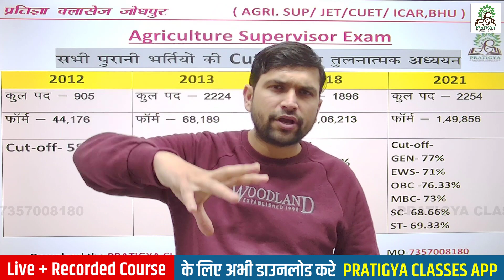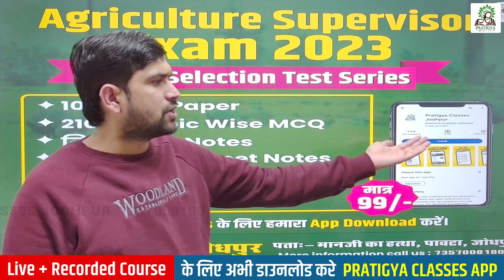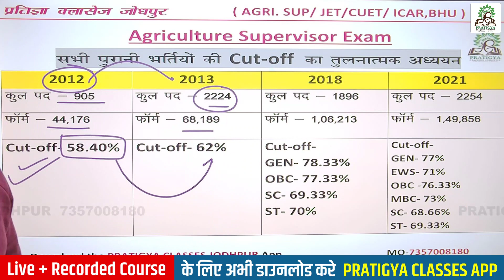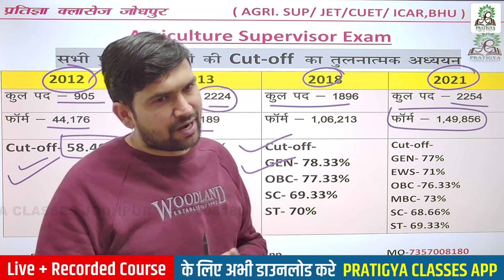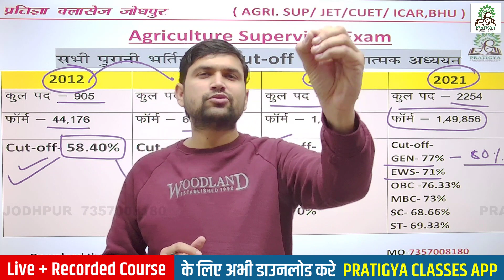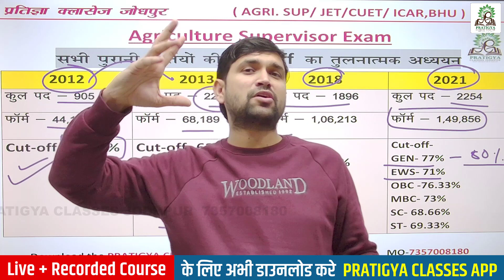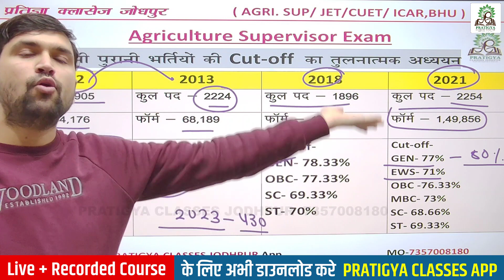agriculture supervisor 2023 cutoff | agriculture supervisor cutoff kitni rahegi | latest udpate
agriculture supervisor cutoff , agriculture supervisor ki cutoff kitni rahi last time , agriculture supervisor latest cutoff , supervisor ki cutoff kitni rahegi , krishi paryavekshak ki cutoff kitni rahegi , cutoff of agriculture supervisor 2018

कृषि पर्यवेक्षक कट ऑफ,sknau कृषि पर्यवेक्षक की कट ऑफ कितनी रहेगी,कृषि पर्यवेक्षक,कृषि पर्यवेक्षक 2021 में कट ऑफ क्या रहेगी,कृषि पर्यवेक्षक अनुमानित कट ऑफ,कृषि पर्यवेक्षक भर्ती 2019 कट ऑफ,कृषि पर्यवेक्षक का रिजल्ट कब आएगा,एग्रीकल्चर सुपरवाइजर कट ऑफ क्या रहेगी,कृषि पर्यवेक्षक रिजल्ट,sknau कृषि पर्यवेक्षक का पेपर,कृषि पर्यवेक्षक भर्ती 2023,कृषि पर्यवेक्षक भर्ती cut off,कृषि पर्यवेक्षक फाइनल रिजल्ट कब आयेगा,rsmssb कृषि पर्यवेक्षक new syllabus

कृषि पर्यवेक्षक,कृषि पर्यवेक्षक-2023,कृषि पर्यवेक्षक में क्या पद बढ़ेंगे,कृषि पर्यवेक्षक का एग्जाम कब होगा,कृषि पर्यवेक्षक भर्ती की अपडेट,कृषि पर्यवेक्षक न्यूज,कृषि पर्यवेक्षक के नए पद सृजित करो,राजस्थान कृषि पर्यवेक्षक भर्ती 2023,कृषि पर्यवेक्षक की परीक्षा कब होगी,कृषि पर्यवेक्षक भर्ती की परीक्षा,कृषि पर्यवेक्षक भर्ती की जानकारी,जल्द आएगी कृषि पर्यवेक्षक की न्यू वैकेंसी,कृषि पर्यवेक्षक भर्ती की परीक्षा कब होगी,कृषि पर्यवेक्षक भर्ती की परीक्षा की जानकारी